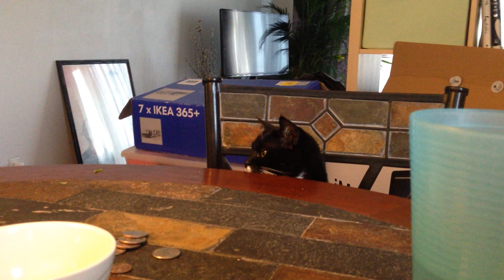Miyamu eating spinach from the table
Miyamu is a cat. She really likes spinach. She also has good table manners.